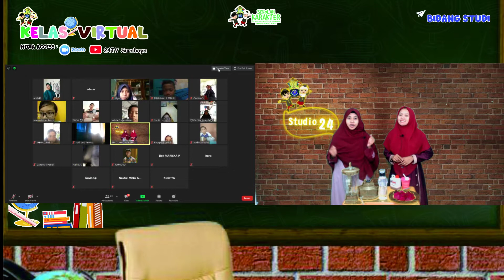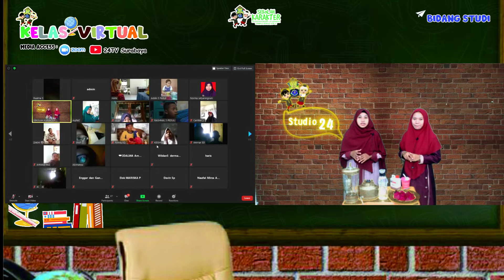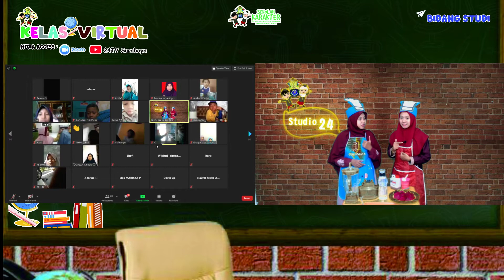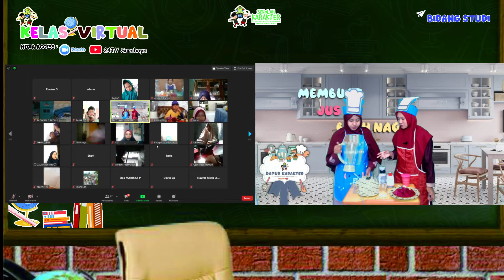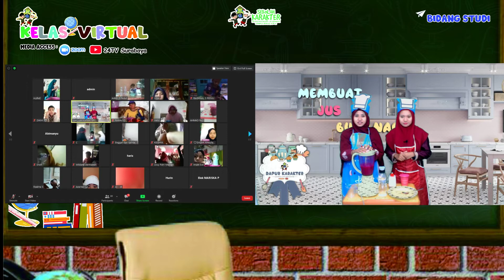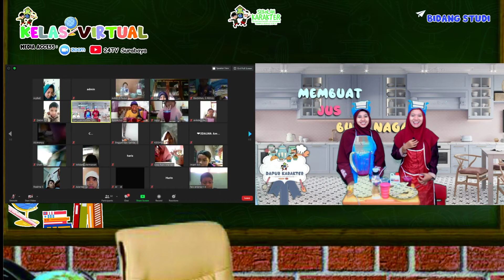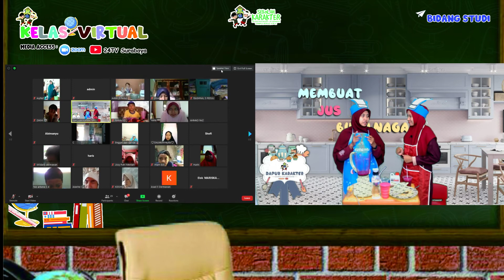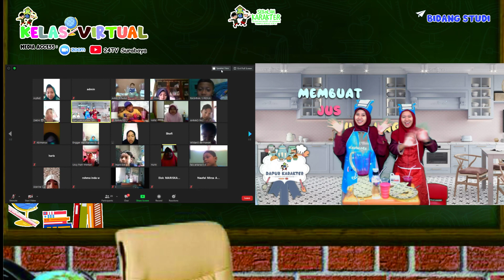cooking class cara membuat jus buah naga (Kelas 5)